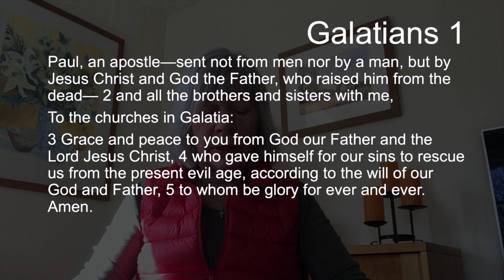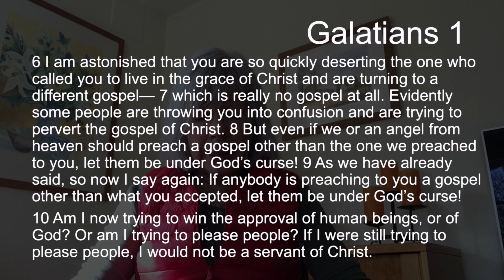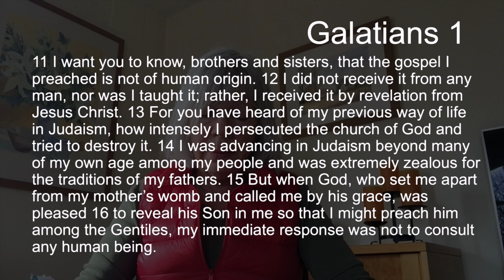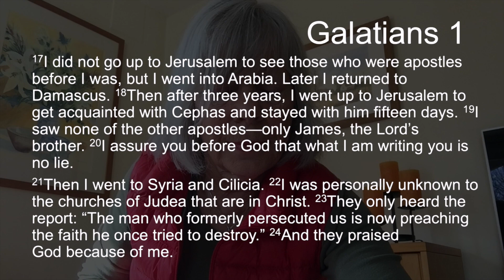TFTD - Monday 28th February 2022